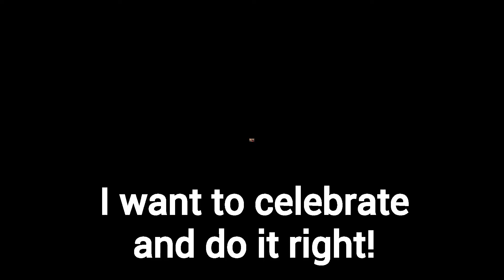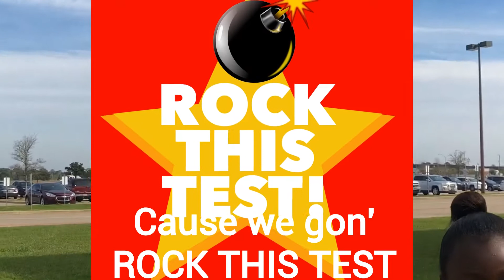LCCA - ROCK THIS TEST! With Singing!